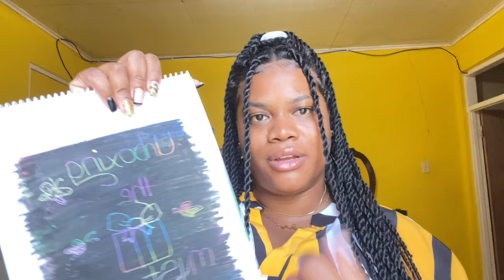Teddy Bear Fun Park, Clarendon + Prayer Breakfast || Vlog 2023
Vlog 2023|| Weekend in my life|| Teddy’s Fun Park + Prayer Breakfast Vlog.

Hey Sunshines☀️, thanks for clicking on today’s video. I hope you are enjoying the content!

Jamaica Vlog 2023 / Vlog / 2023/ 2023